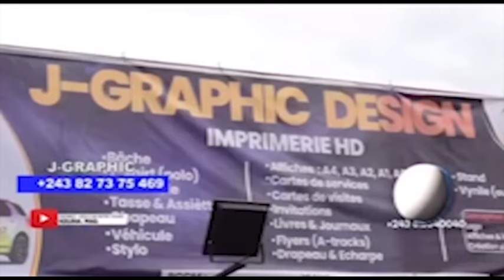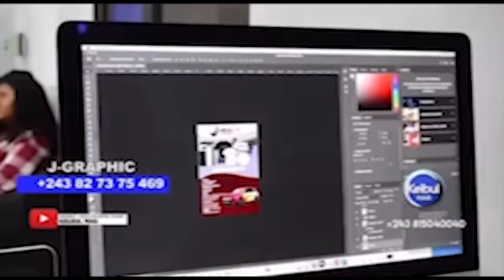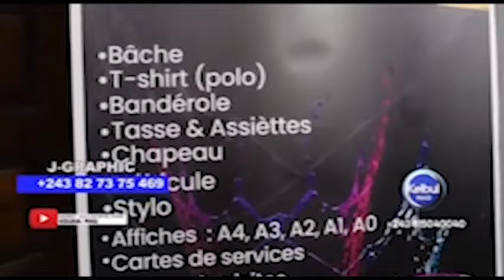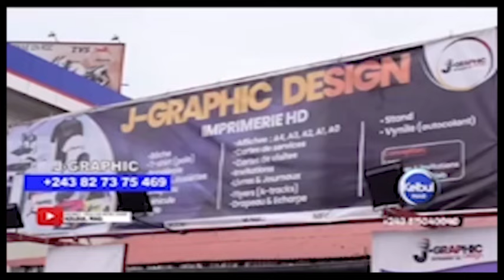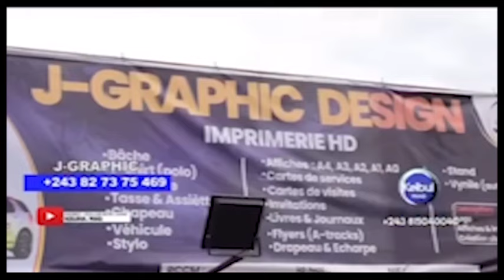L'IMPOSSIBLE NE PAS FERRÉ GOLA PARIS ETOSI RDV SAMEDI DIMANCHE BOYOKA MESSAGE FORT YA FERRÉ